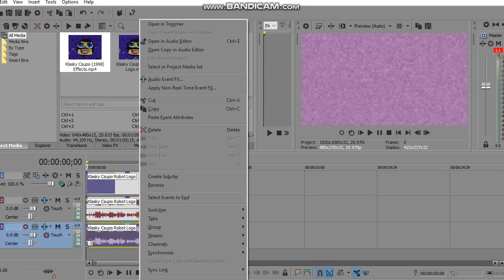How to make G Major 16 [THE REAL WAY]